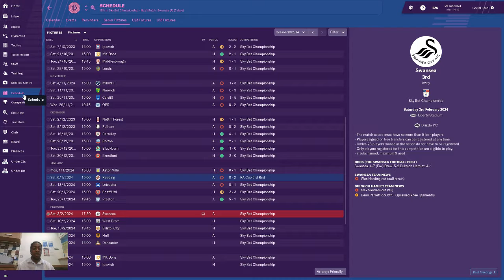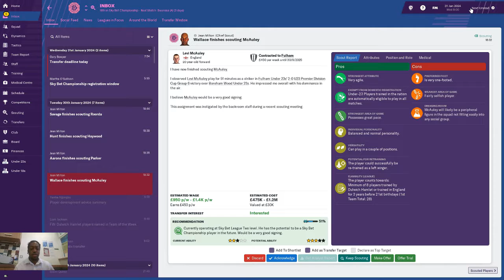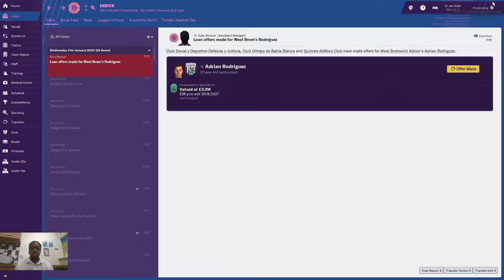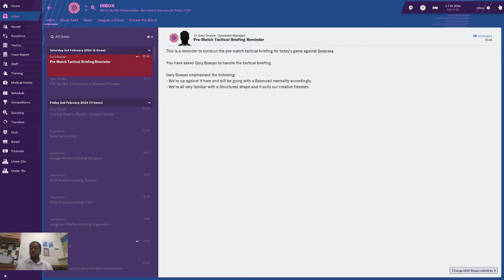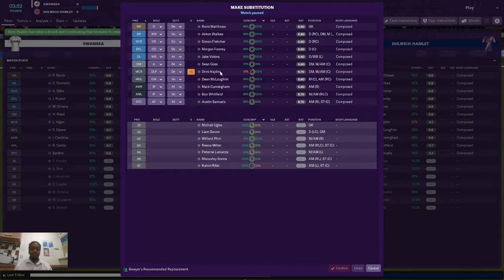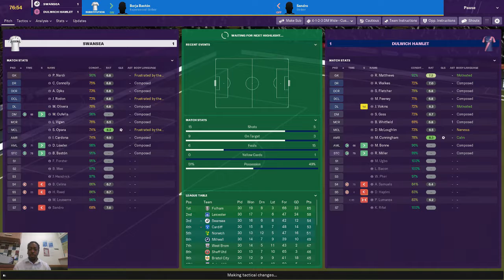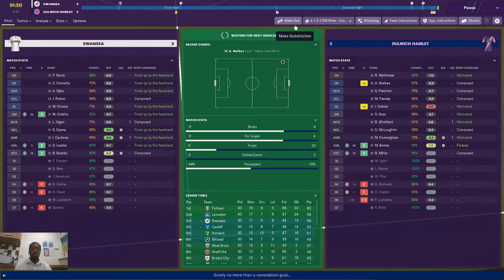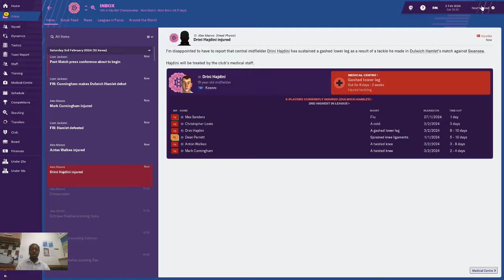Football Manager 2019|Non League To Glory|Dulwich Hamlet VS Swansea|Season 6|Episode6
Big test today and we go away fro home to Swansea , how will be do against a big team, can Dulwich Hamlet cause an upset?